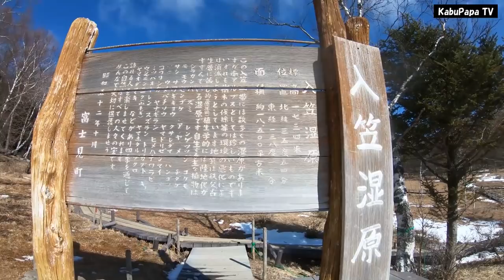【残雪の入笠山】南アルプス最北端 驚きの展望に感動！ 南アルプス雪山登山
2019年2月23日　念願の入笠山(1955m)に登ってきました
・行きは学生以来中央高速に乗りテンションアゲアゲで登山するも山頂は雪なしがっくり。。ですが南アルプス、北アルプス、八ヶ岳がきれいに見えて感動！！
次は夏に行きたいですね